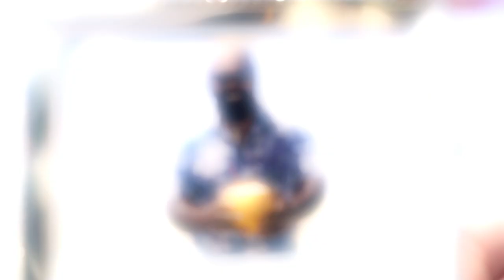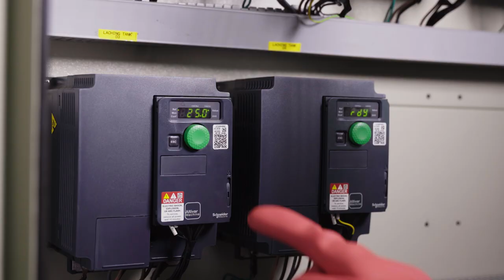🌟 Embark on an epic journey of harmony through innovation and sustainability! 🌍✨ ​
At the intersection of human ingenuity and environmental stewardship, lies the possibility of a world where harmony prevails. This is our World. As never seen before.​
Haycarb PLC | Purifying the planet with activated carbon
Dipped Products PLC | Protective gear evolved to keep workers safe​
HJS Condiments Limited | Discovering the 'Island Magic' of jackfruit superfood and organic fruit concoctions​
Hayleys Fabric PLC | Game-changing fabric inspired by nature itself​
Hayleys Fibre PLC | Elevating vertical culture with eco-friendly growing media
Directed by: Devinda Fernando
Music Composition: Dileepa Liyanage
The soundtrack is infused with the essence of local folk songs (ගජගා වන්නම, වරමාති සුභ චරිතේ)" a harmony of rich, timeless melodies with revitalised vibes, showcasing the value our nation has to offer.